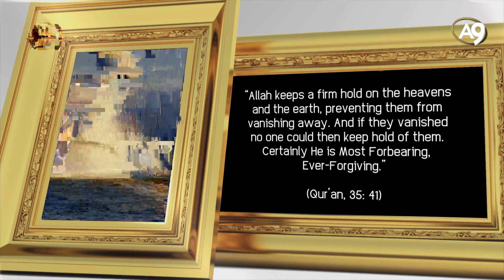The names of Allah: Al-Quddus (The Holy)